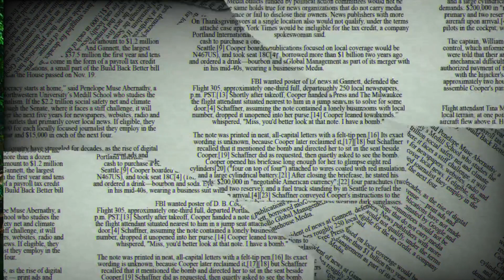OSHO: JEALOUSY AND GRINA KA IPYOG KYA HAI?? ईर्ष्या और नफरत